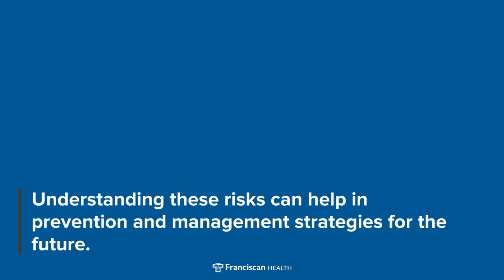Varicose Veins Risk Factors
Your legs carry you every day, but how much do you know about the veins powering them? Discover the truths about varicose veins as we unravel the associated risks. Delve into the reasons why varicose veins are so common among those with a family history, desk jobs, standing roles, and those carrying extra weight or entering an aging phase in life. Gain an understanding of how pregnancy, gender, and past injuries can influence your chances of developing varicose veins, and arm yourself with preventative measures for a healthier life.